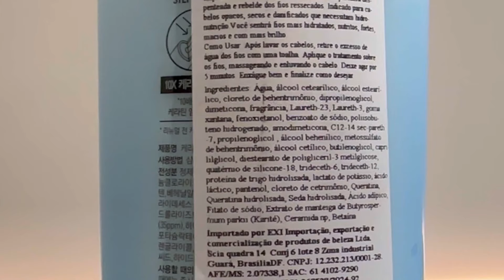KERASYS KERATIN BOND SILKY MOISTURE